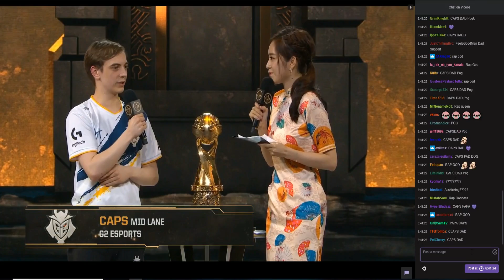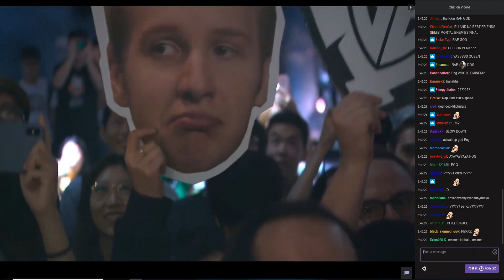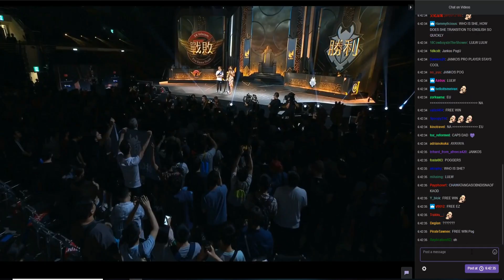Thank You NA - EU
EU(G2) Thanking NA(TL) for Beating the Team that's supposed to be the final boss for MSI.

Interviews are posted 4-12 hours after the game to give you all time to watch it.

Personal Item I use: These links will direct you to amazon at no cost to you. If you buy from my link, I will be getting  few pennies worth. Thank you!

My Computer + Keyboard and Mouse

beach camera canon t6i bundle with rode mic and sigma lens

rode videomic go

olympus tough waterproof and shock proof vlogging camera

bendy vlogging tripod for DSLR's

software I use:
adobe creative cloud student edition
adobe cc photography plan
my passport external hard drive
cruzer glide 256GB

blender bottle
Weightlifting belt